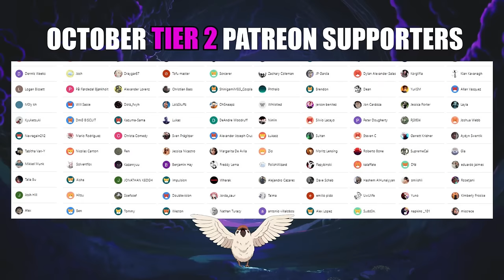WTF DID I JUST WATCH.. ONE PUNCH MAN - 2x4 and 2x5 (REACTION)